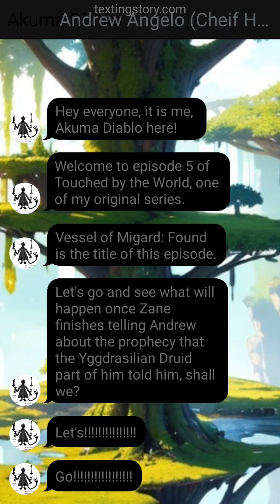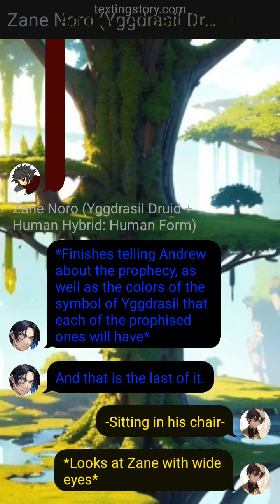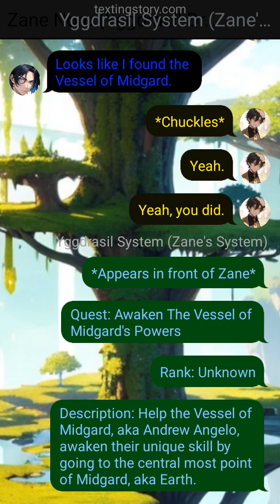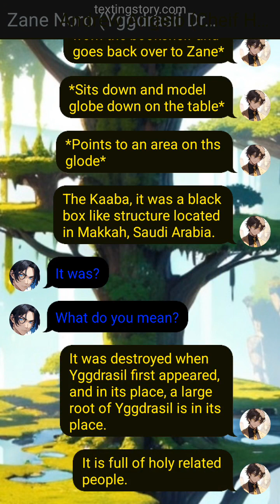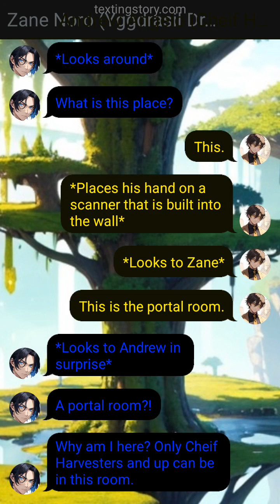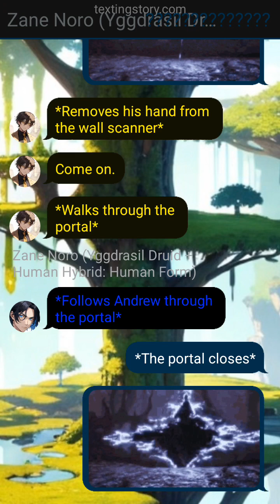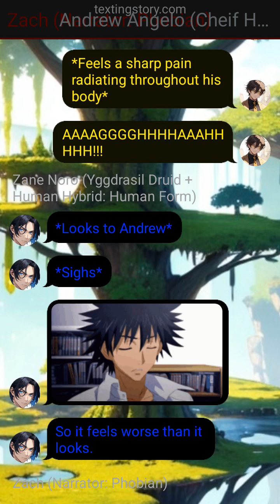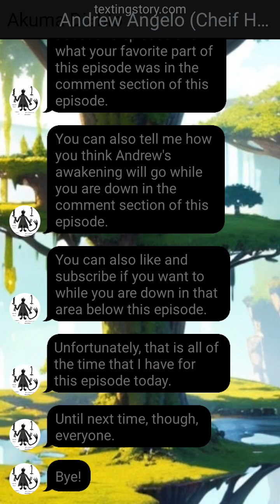Touched By The World Ep 5- Vessel of Migard: Found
This is episode 5 of Touched By The World, one of my original series. Vessel of Migard: Found is the title of this episode.